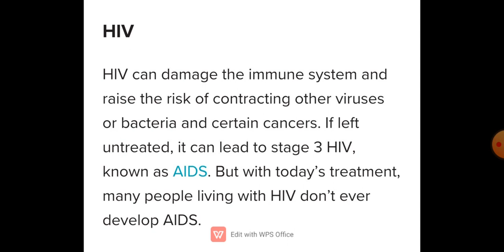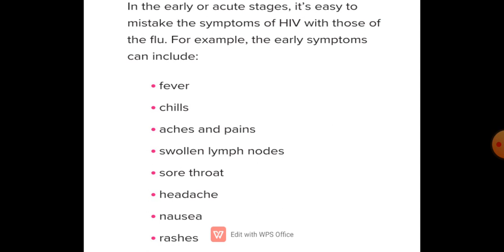Biology ll How do Organisms Reproduce ll Sexually Transmitted Diseases